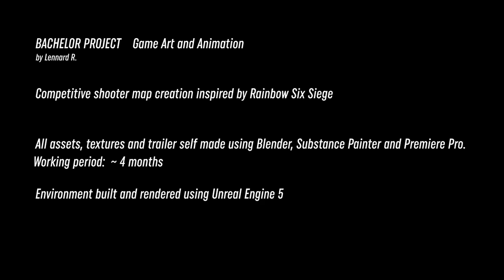RAINBOW SIX SIEGE MAP | OIL RIG | Game Art & Animation Bachelor Project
Hello Guys!
I am a Game Art and Animation Student and what you are watching here is my final Project to achieving my Bachelor.
The showen footage shows my own work from the past ~4 months.
All assets, structures and related textures are 100% self made.
The software I used...
- Modeling: Blender
- Texturing: Substance Painter
- Environment creation & Rendering: Unreal Engine 5
- Trailer creation: Adobe Premiere Pro

Feel free to set your feedback below in the comments

P.S.: @Ubisoft / @Ubisoft_DE , if you see this, please hire me! ^^